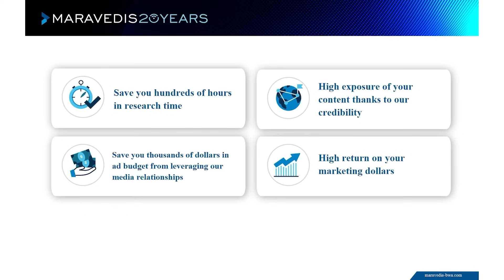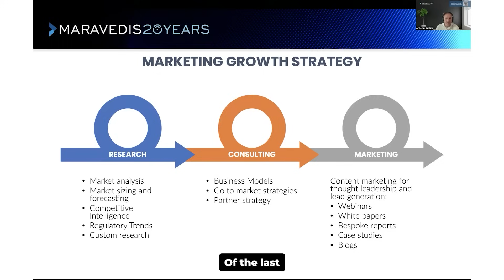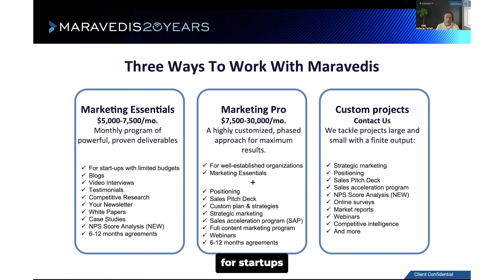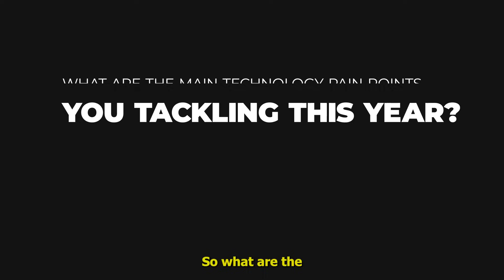Discussing Enterprise Wi-Fi with the Pros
In this new episode of the Industry Shakers, join Adlane Fellah in this insightful interview with Keith Parsons, Managing Director of Wireless LAN Professionals (WLPC), as they explore key trends shaping the WiFi industry.

Topics include the evolution of Network as a Service (NaaS), the role of AI in WiFi Radio Resource Management (RRM), the importance of vendor-neutral tech, and why education—not just marketing—is crucial for solving WiFi challenges.

Learn about the upcoming WLPC conferences, Keith’s take on Magic Quadrants, and why open dialogue matters in building a stronger wireless community.

Want more insights?